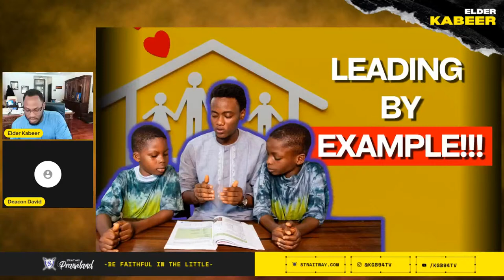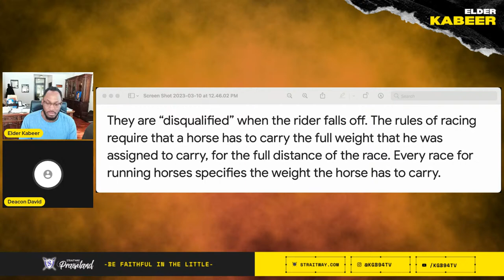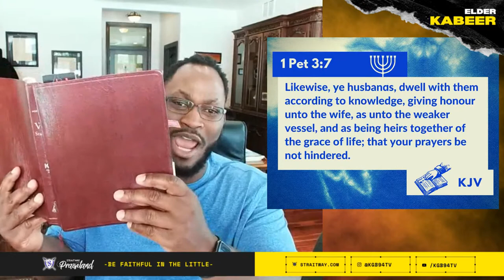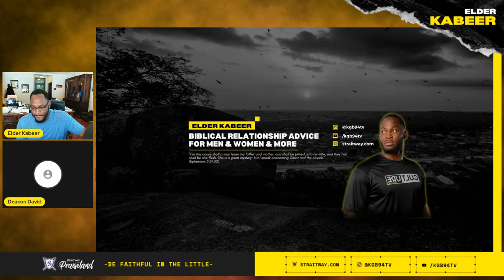Men Must Lead By Example (Do Not Expect More From Women Then Yourself)